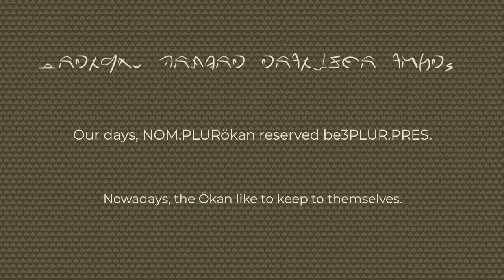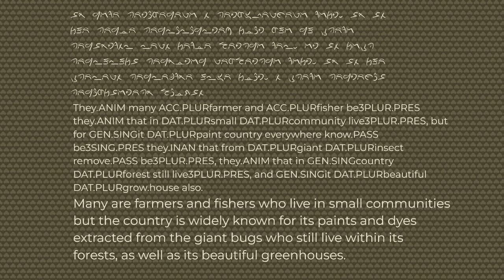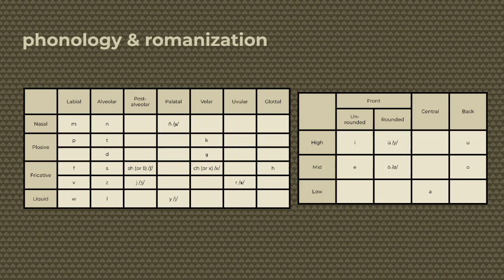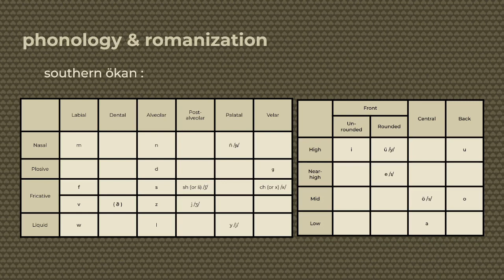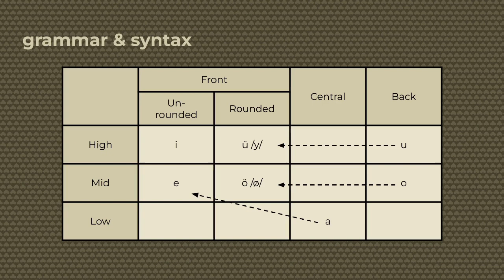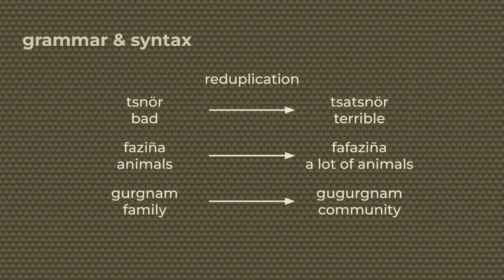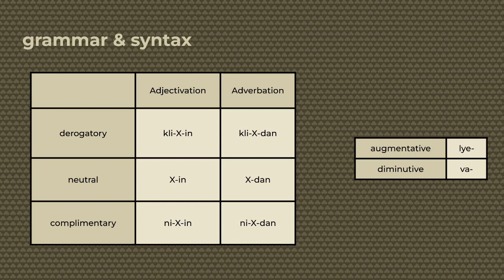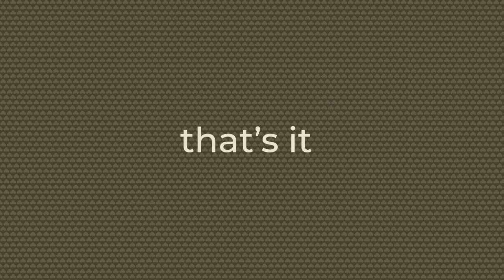Ökan - conlang showcase | worldbuilding